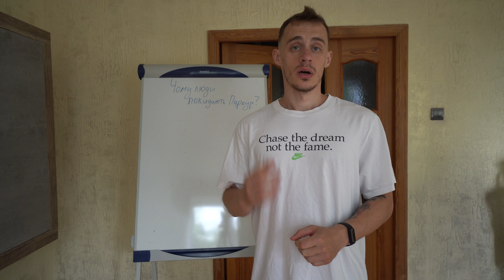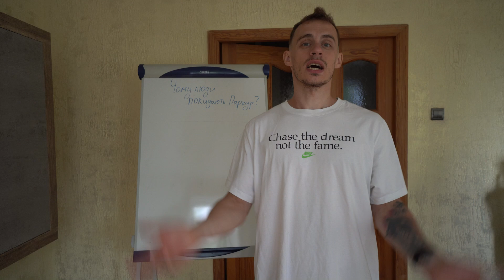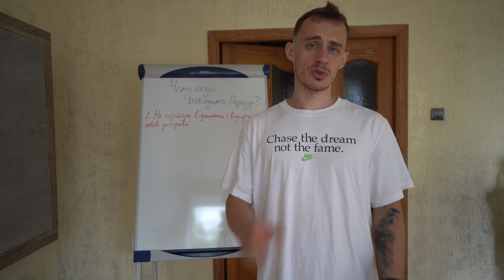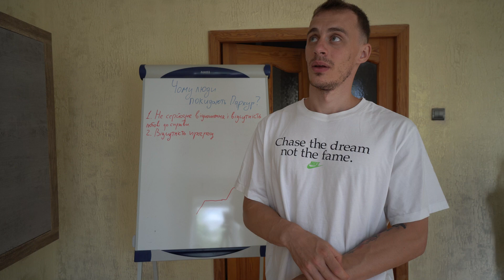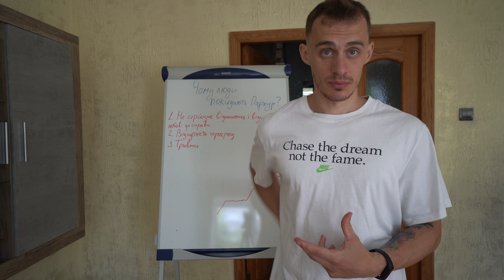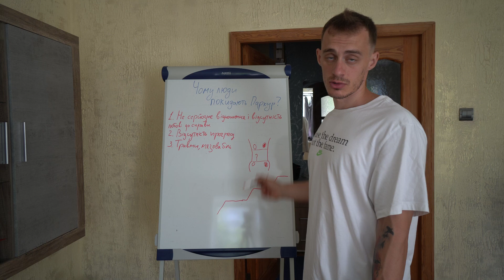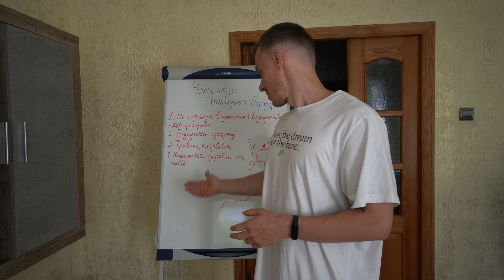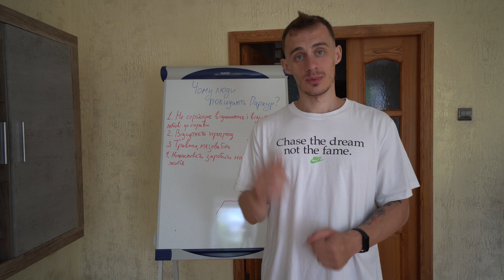Чому люди покидають Паркур?